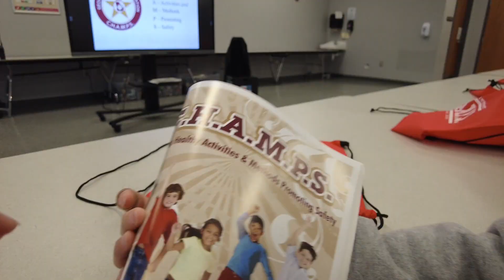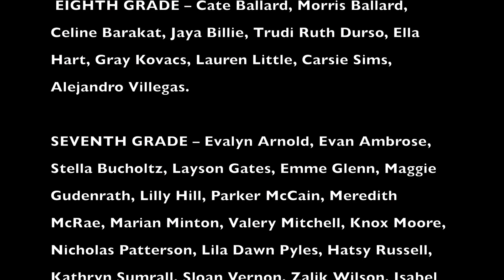MS Broadcast Monday Jan 22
Good Morning. Middle School
Broadcast of Stratford Academy
Macon, Georgia
No monetization of music or video in this student production